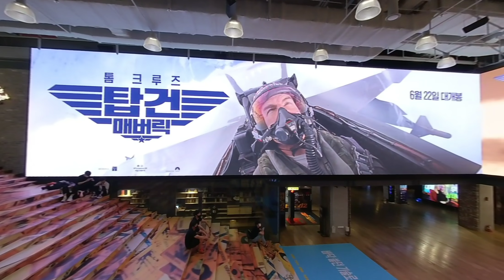3D 180VR 4K Disney Pixar's Lightyear, The Witch 2, Top Gun Maverick in Megabox Theater